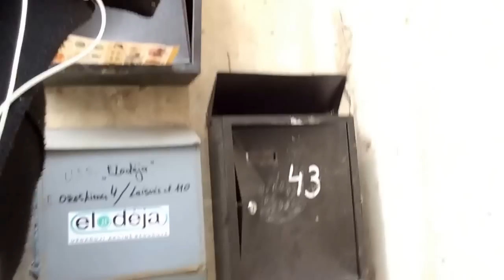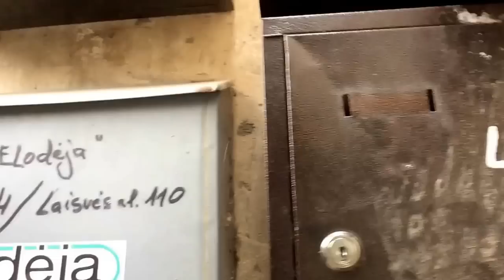VLOG 404 #02 Este sou EU...Esta é a minha vida...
Este sou EU este vou ser EU!!! Esta é a minha vida...

Vamos ver como corre. Sempre com bom senso nem sempre politicamente correcto. Quando me apetece e quando quiser. Vamos falar da vida e da sociedade e claro do youtube que é uma parte importante da minha vida. Mas tambem há familia e os amigos. Isso tudo aqui.

Ideias e sugestões na secção dos comentarios.

Subscreve e Acompanha.

Quem sabe se isto for para ficar não fazemos uma pagina só para o Vlog... Mas até lá Abraços e até ao Proximo.

David